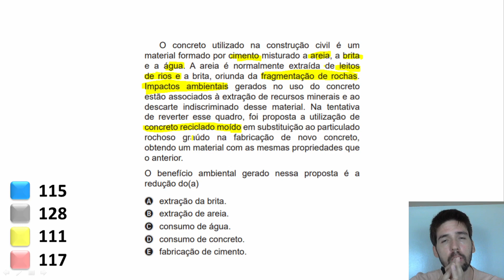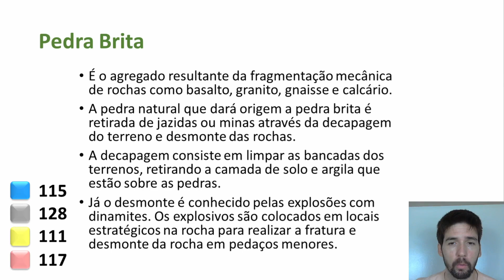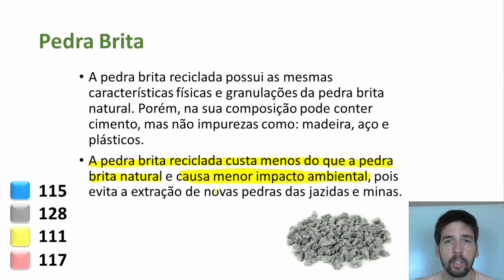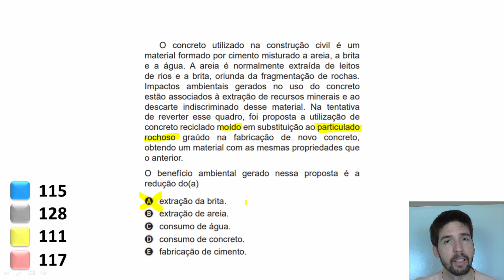QUESTÃO ENEM 2019: O concreto utilizado na construção civil é um material formado por cimento mistur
O concreto utilizado na construção civil é um material formado por cimento misturado a areia, a brita e a água. A areia é normalmente extraída de leitos de rios e a brita, oriunda da fragmentação de rochas. Impactos ambientais gerados no uso do concreto estão associados à extração de recursos minerais e ao descarte indiscriminado desse material. (...)
Neste vídeo faremos a resolução de uma questão do ENEM 2019 que trata de Impactos Ambientais causados pela extração de pedra brita. Veja um pequeno resumo da matéria relacionada a questão e saiba a resposta correta acessando este vídeo.
QUESTÃO ENEM 2019
- PROVA AZUL: 115
- PROVA CINZA: 128
- PROVA AMARELA: 111
- PROVA ROSA: 117